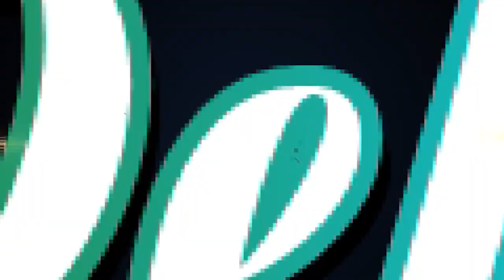नाच यस्तो पो नाच , दरौँखोला युवा क्लब भलिवल प्रतियोगिताको अबसरमा प्रस्तुत नाच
नयन ग्राफिक्स स्टुडियो अर्जुनचौपारी स्याङ्जा
(तपाईको नयाँ  प्रबिधि र उपकरण सहितको नयाँ स्टुडियो)

हामीलाई सम्झनुहोस -निम्न कार्यको लागि
Book your Wedding

( More attractive package are also available )

सम्पर्कको लागि -

नयन ग्राफिक्स एण्ड भिडियो स्टुडियो
Nayan Graphics & Video Studio
अर्जुनचौपारी १ तल्लोबजार
राष्ट्रिय  बाणिज्य बैक संगै
अर्जुनचौपारी स्याङ्गजा
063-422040